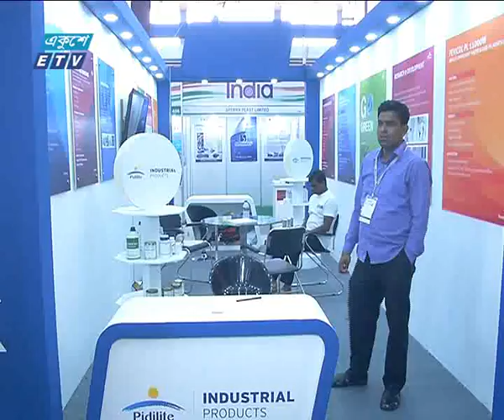উন্নয়নের ধারা অব্যাহত রাখতে সবার প্রতি আহবান জানিয়েছেন প্রধানমন্ত্রী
দেশের উন্নয়নের ধারা অব্যাহত রাখতে সবার প্রতি আহবান জানিয়েছেন প্রধানমন্ত্রী শেখ হাসিনা। সকালে গণভবন থেকে ভিডিও কনফারেন্সে বসুন্ধরা কনভেনশন সেন্টারে আন্তর্জাতিক প্রদর্শনীর উদ্বোধনী অনুষ্ঠানে তিনি এ আহবান জানান।  চট্টগ্রাম ও রাজশাহীতে পরিবেশবান্ধব আধুনিক চামড়া শিল্পাঞ্চল নির্মাণের ঘোষনা দেন প্রধানমন্ত্রী।
দেশের চামড়াজাত পণ্যের প্রসারে তিনদিন ব্যাপী চামড়াজাত পণ্যের এই আন্তর্জাতিক প্রদর্শণী। গণভবন থেকে ভিডিও কনফারেন্সে যোগ দিয়ে এর উদ্বোধন করেন প্রধানমন্ত্রী শেখ হাসিনা।
পরে তিনি বলেন, পরিবেশ ঠিক রেখে চামড়া শিল্পের প্রসার ঘটাতে হবে। এজন্যে চামড়া শিল্পের বিদ্যমান কর ও নগদ অর্থায়নের সুবিধাদি আরো ৫ বছর বহাল রাখার কথা বলেন প্রধানমন্ত্রী। চট্টগ্রাম ও রাজশাহীতে দুটি আধুনিক চামড়া শিল্পাঞ্চল নির্মানেরও ঘোষনা দেন প্রধানমন্ত্রী।
পশুর চামড়া সংরক্ষণ ও ব্যবহারে আধুনিক প্রযুক্তি ব্যবহার বাড়ানোর তাগিদ দেন তিনি।
প্রধানমন্ত্রী জানান, দেশের দ্বিতীয় সর্বোচ্চ এ রপ্তানী খাত থেকে বছরে ১’শ ৪০ কোটি ডলার আয় হচ্ছে।
প্রদর্শণীতে ভারত, চীনসহ বেশকয়েকটি দেশের ২’শ ৫০টি প্রতিষ্ঠান অংশগ্রহণ করছে। প্রতিদিন সকাল ১১ টা থেকে সন্ধ্যা ৭টা পর্যন্ত প্রদর্শণীটি উন্মুক্ত থাকবে।